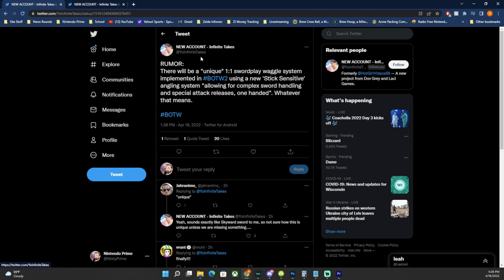RUMOR: Breath of the Wild 2 to Feature NEW Sword Mechanics!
Breath of the Wild 2 could be even more ambitious and crazier than you could even imagine!

Source:
00:00 - Intro
01:55 -